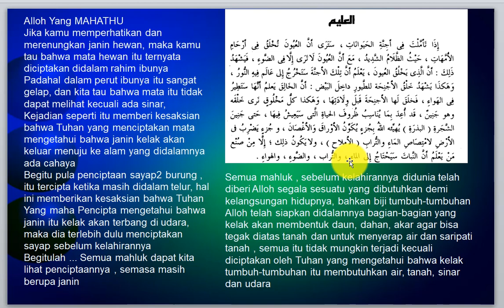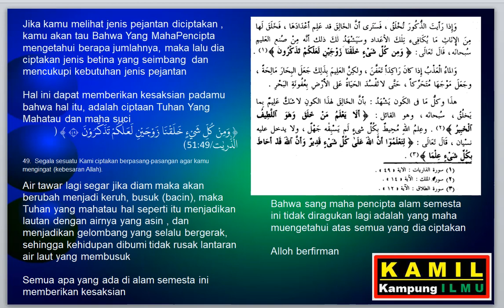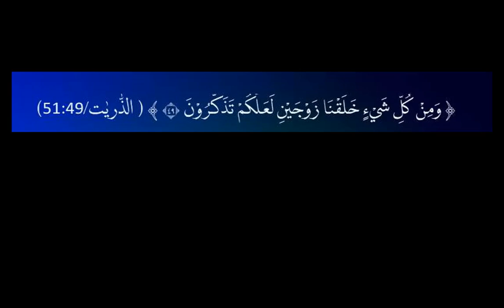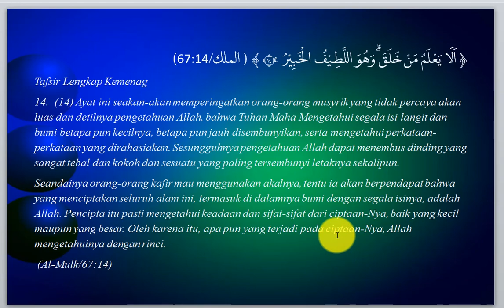(29) NGAJI KITAB ALIMAN- DALIL IMAN KEPADA ALLOH SECARA ILMIAH - العليم - ALLOH TUHAN YANG MAHATAHU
(29) NGAJI KITAB ALIMAN - ABDUL MAJID AZZINDANI - DALIL IMAN KEPADA ALLOH SECARA ILMIAH - العليم - ALLOH TUHAN YANG MAHATAHU